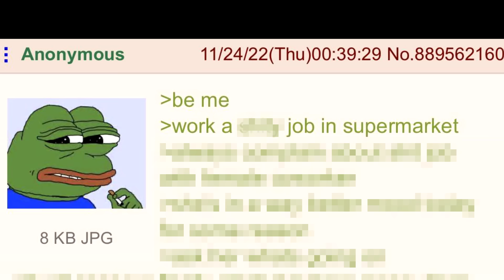Anon Makes Disappointing Discovery About Female Bestie - 4Chan Greentext Stories